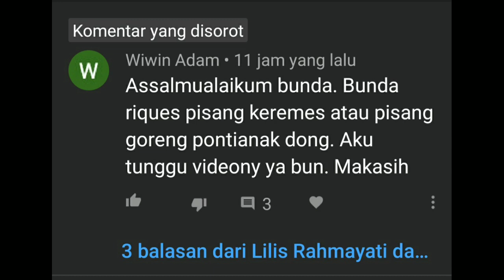Resep Pisang Kremes